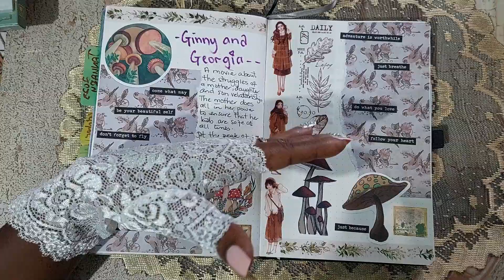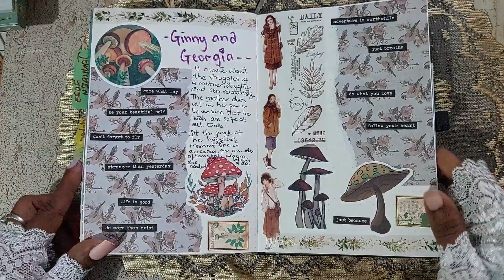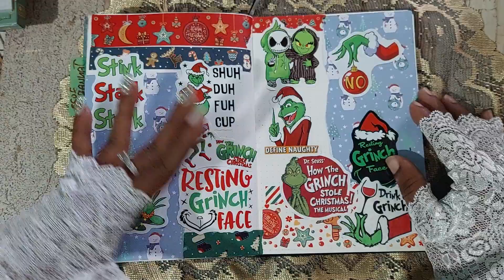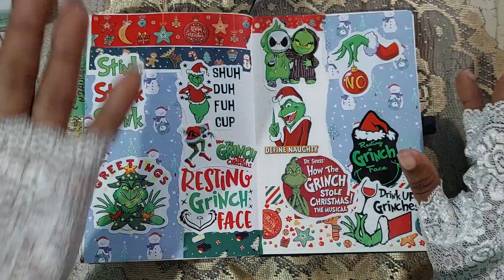Movie Journal Update.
What this video about? - This video features the journal spreads for the movies that i watched in January 2023.🍄 🍄  Do enjoy and stay safe.

I truly appreciate that you did.
Check out this video about my beautiful island of Trinidad and Tobago in the Caribbean here:

Also feel free to send me a Mail if you would like for it to be featured on my Channel.

Anne Maraj
Rampanalgas Village, Balandra.

Wow can't believe this. Thank you all for the love and support.